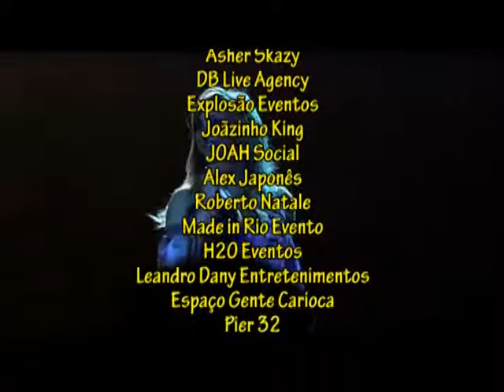Circuito Carioca Programa 27 ano 07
Circuito Carioca Programa 27 ano 07 - Life Music com Skazy - Festa Saideira com Amanda Araujo - Espaço Cultural Gente Carioca com Max Figueiredo - Claudia Leitte no Clipe Bem Vindo Amor